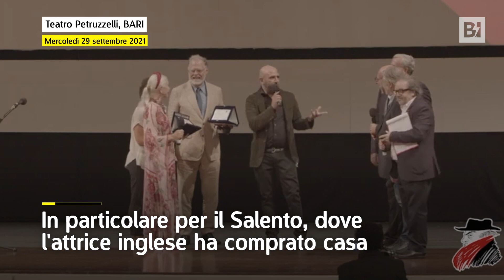Helen Mirren come Cenerentola, in suo soccorso arriva Checco Zalone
Irruzione a sorpresa del comico e regista barese sul palco del Teatro Petruzzelli durante il "Bari International Film Festival 2021". Tra un tacco incastrato e battute, è subito show